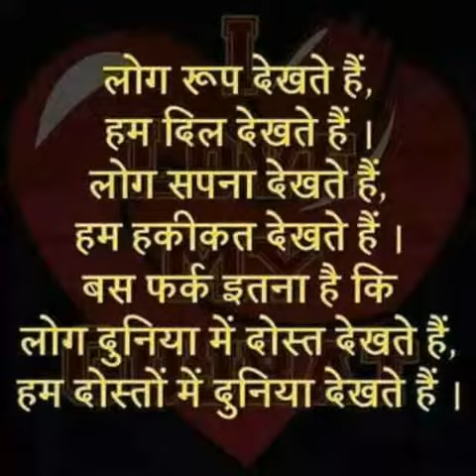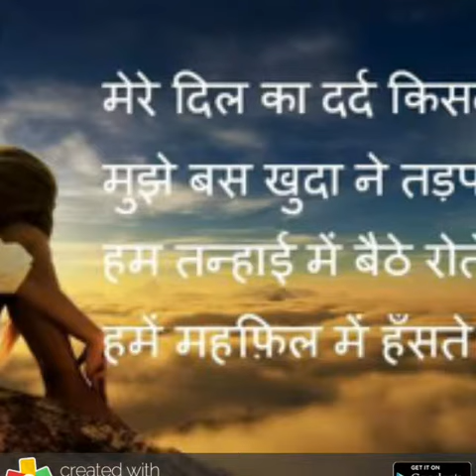15 February 2016